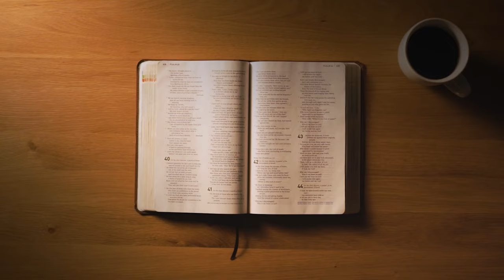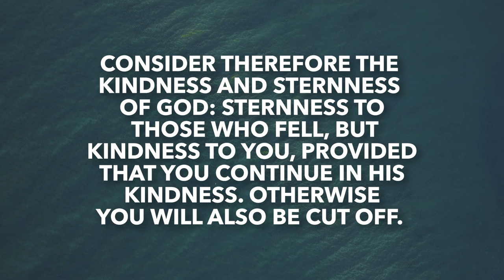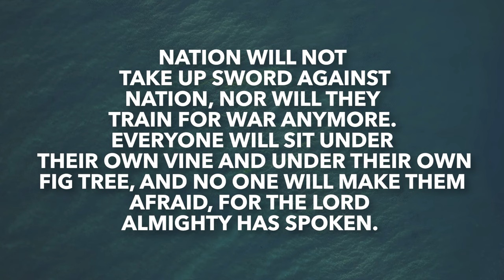Micah 3-4 | Daily in the Word | Jonny Cook